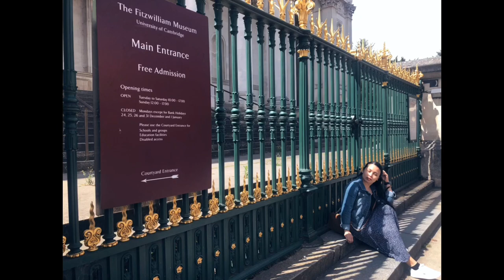Day Trip in Cambridge by Joanna Silvano